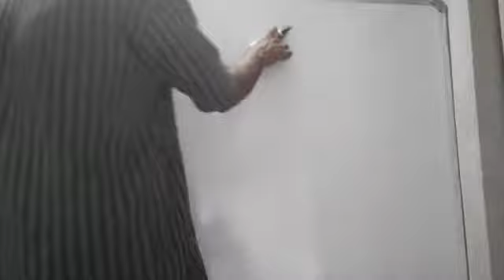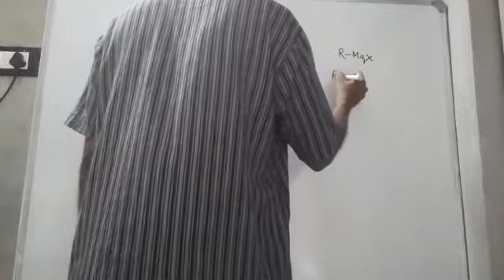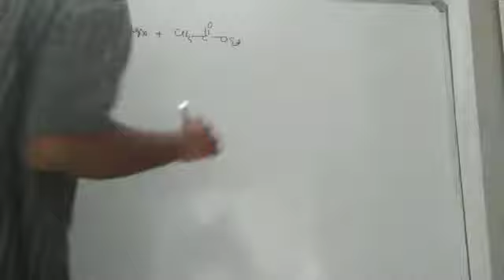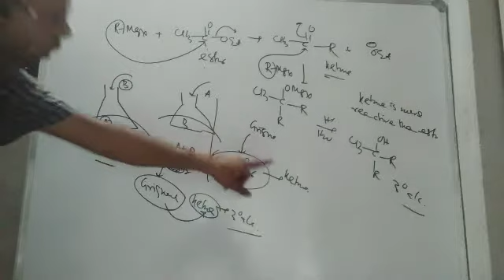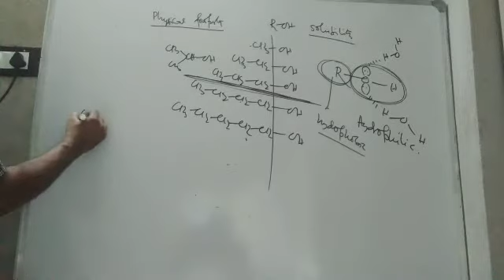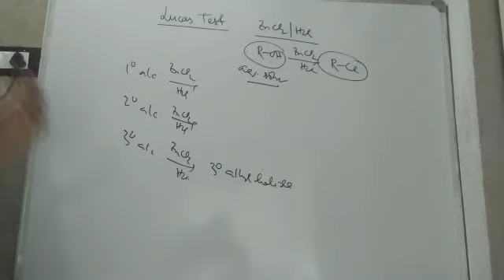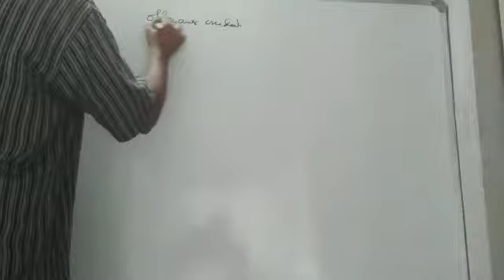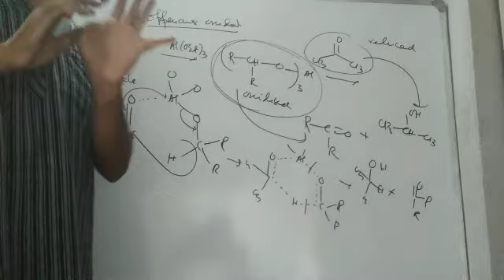Alcohol Preparation (For GE3)